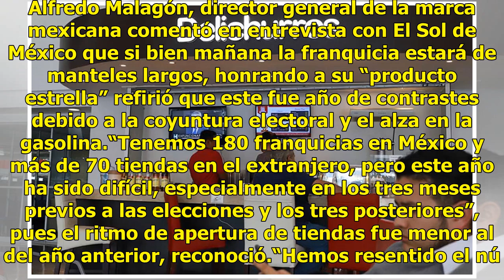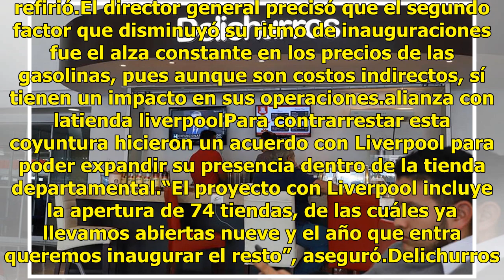Delichurros, prepara celebración en el Día Internacional del Churro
La franquicia Delichurros, con más de 22 años de operación en el país, se prepara para celebrar el Día Internacional del Churro, que tiene lugar este domingo en Plaza Coyoacán, esto a pesar de ser un año de altibajos para la compañía. Alfredo Malagón, director general de la marca mexicana comentó en...